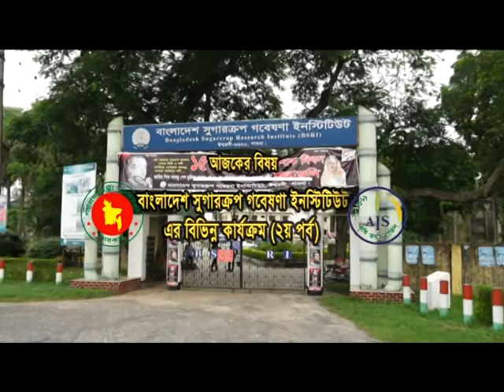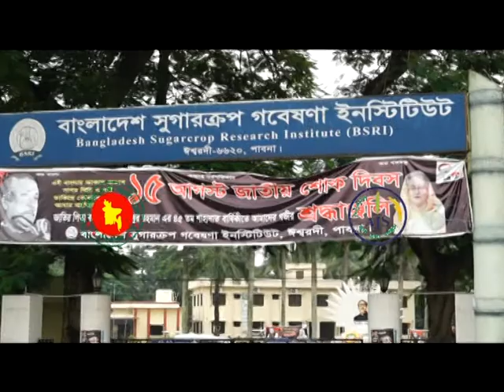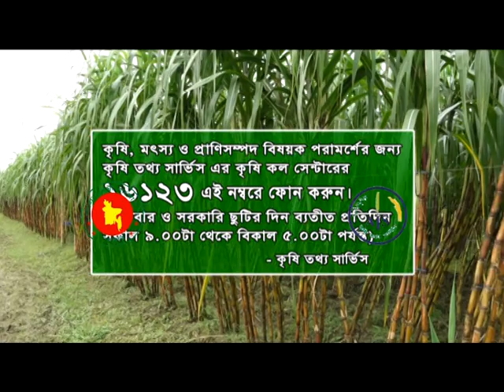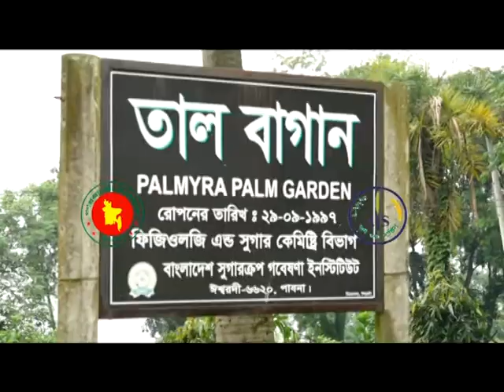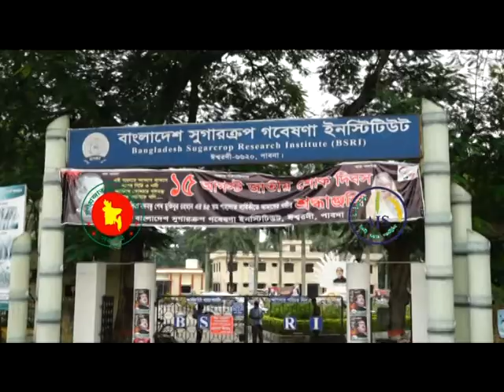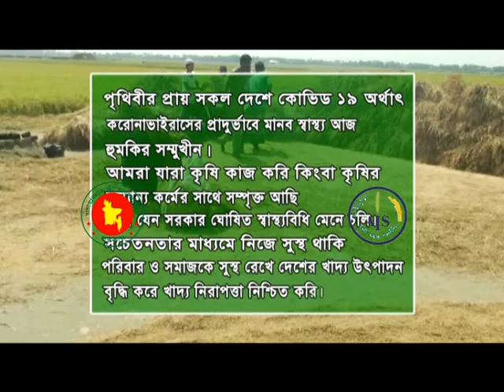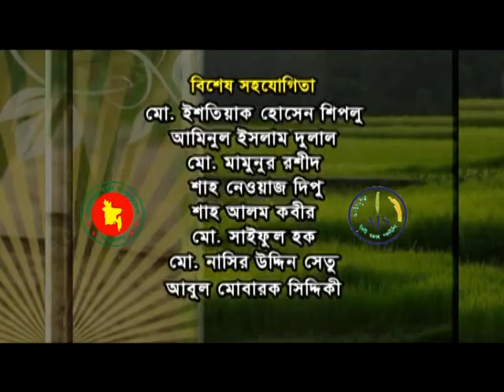Banglar Krishi Episode no 1308 Sugarcrop Gobesona Pabna 2 14 September 2020